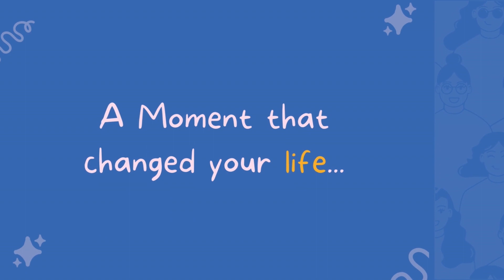Women's Day at TravClan - Hear from our Inspiring Team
To our female leaders, thank you for paving the way and being role models for the next generation of women. To our emerging female leaders, keep dreaming big and reaching for the stars. And to all the women in our company, know that you are appreciated, you are valued, and you are making a difference.